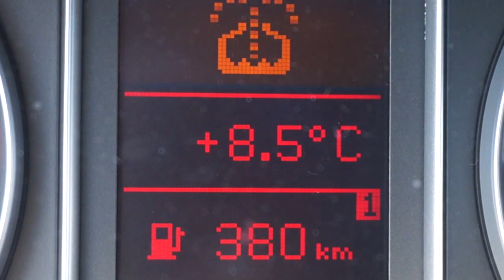Jak zmienić jednostki temperatury w Audi A4 B6 / B7 (Climatronic FIS DIS Celsiusz Fahrenheit)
Zmiana jednostek temperatury w Audi A4 B6 i B7 na panelu Climatronic i wyświetlaczu FIS/DIS jest prosta. Kombinacją klawiszy można zmienić jednostki między Celsiuszem i Fahrenheitem.